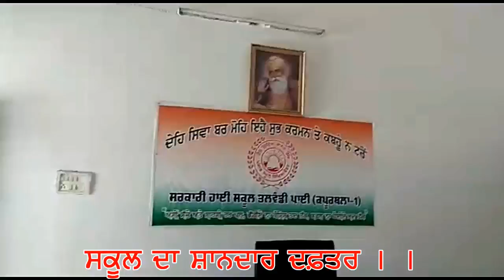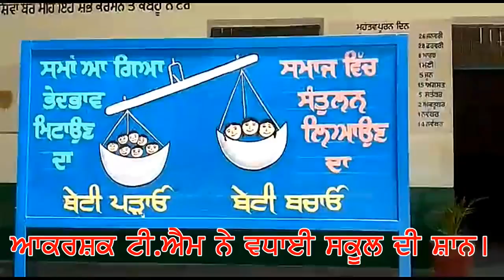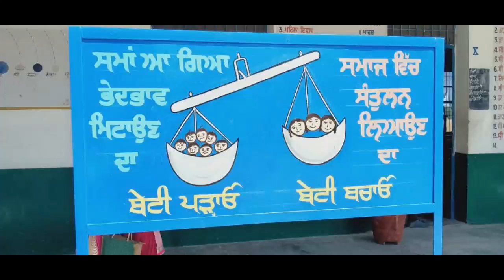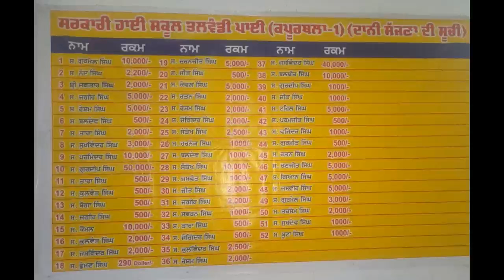GHS Talwandi Pai Dist Kapurthala-Govt But Most Impressive School